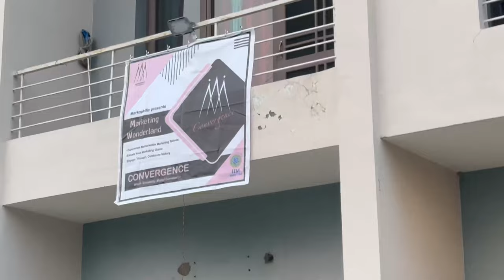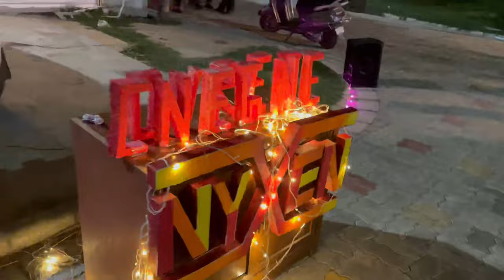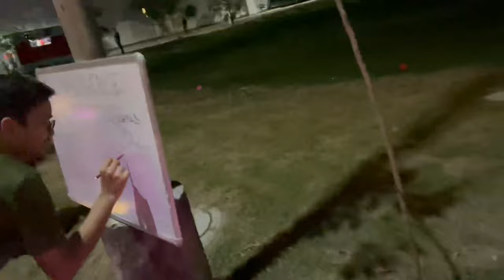Life at IIM Amritsar | IIM Vlog 6